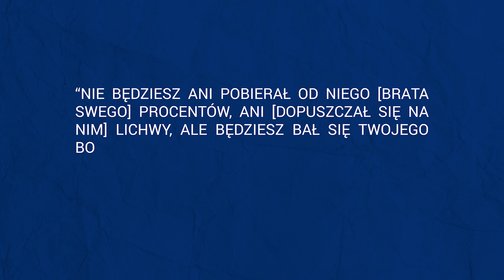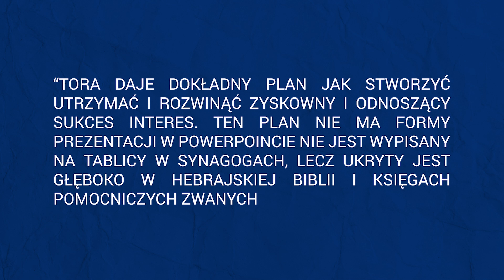Sekret Wielkich pieniędzy Żydów